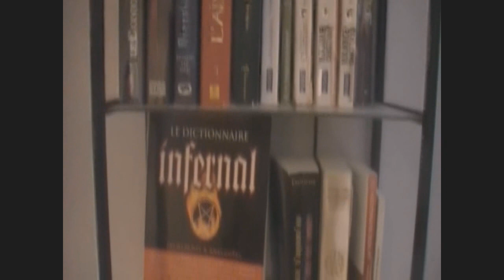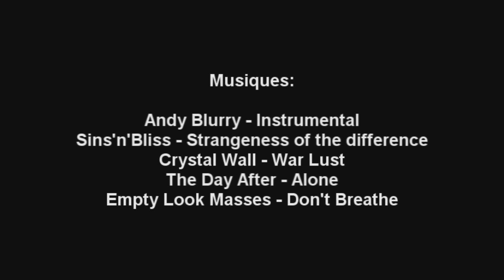Journal d'un survivant (2013)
"Journal d'un survivant" est un court métrage suivant un personnage vivant juste après l’apocalypse nucléaire et essayant de survivre.